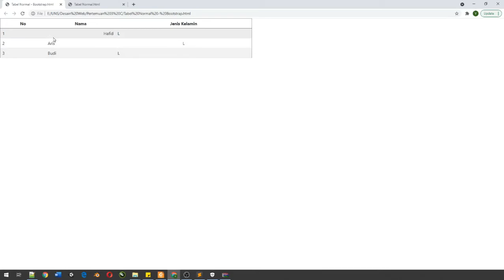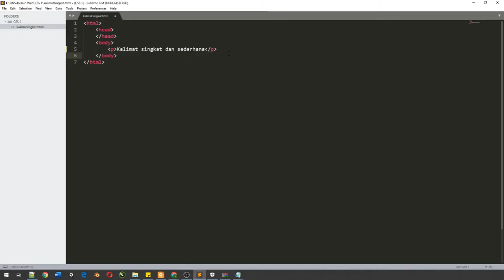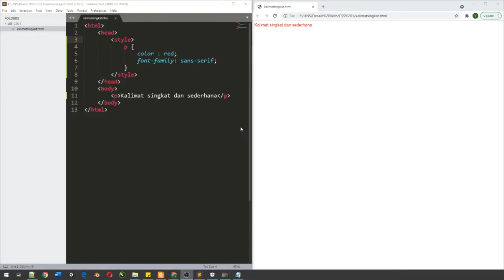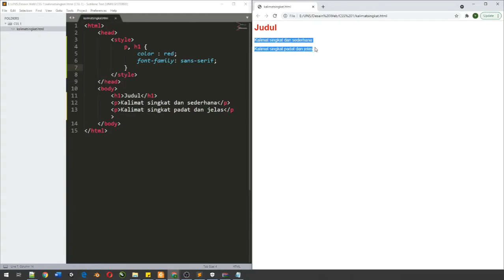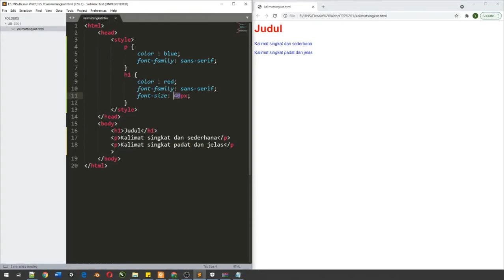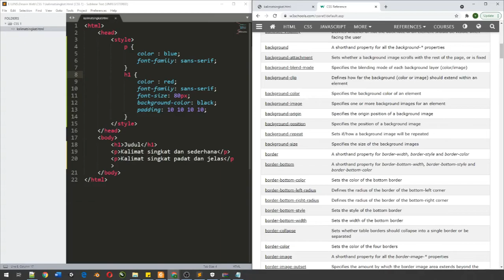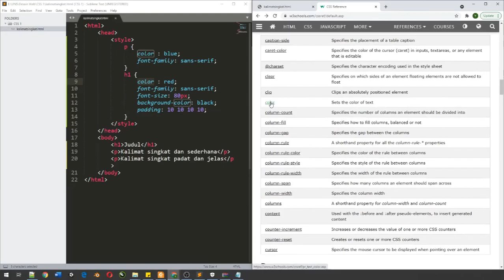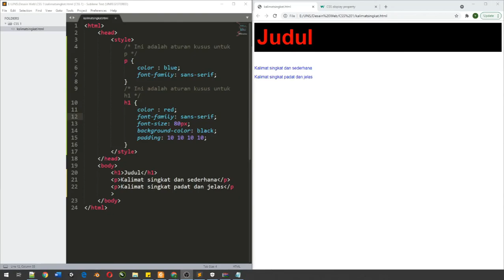CSS Part 1 - Konsep, Aturan Penulisan, dan Syntax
Yuk belajar bareng CSS.
Untuk video kali ini kita akan membahas terkait konsep, aturan penulisan, dan syntaxnya.